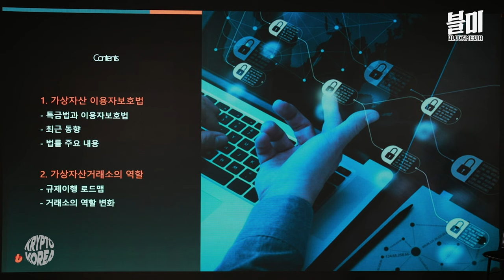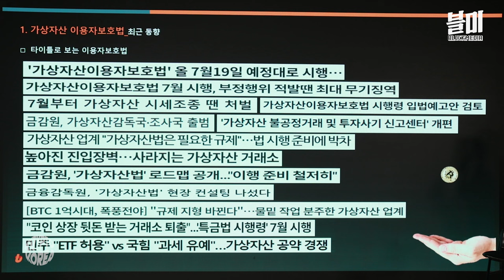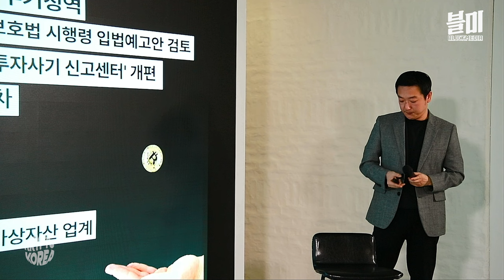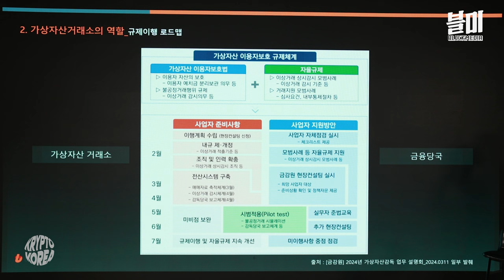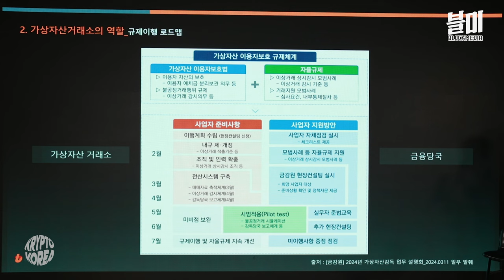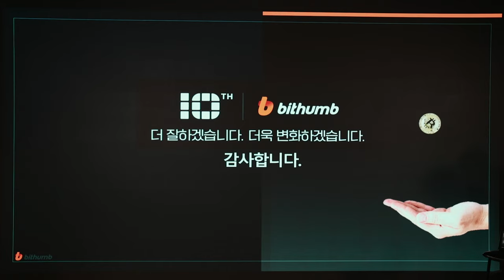크립토 환경이 바뀌는 7월, 우리나라 원화 거래소가 준비하고 있는 대응은? (빗썸코리아 투자자보호실 김현진)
해당 영상은 빗썸코리아에서 정리한 가상자산 이용자보호법과
이에 대한 빗썸과 국내 거래소 및 가상자산 사업자의 준비 방안을 담았습니다.

강연 : 빗썸 투자자보호실 김현진 팀장